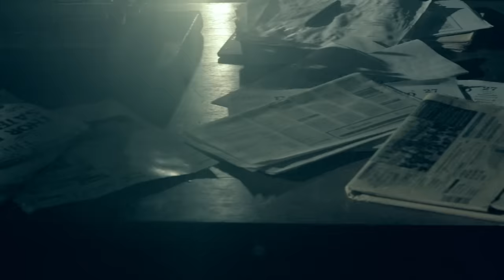Destino San Javier - De Mil Amores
Music video by Destino San Javier performing De Mil Amores. (C) 2017 Sony Music Entertainment Argentina S.A.